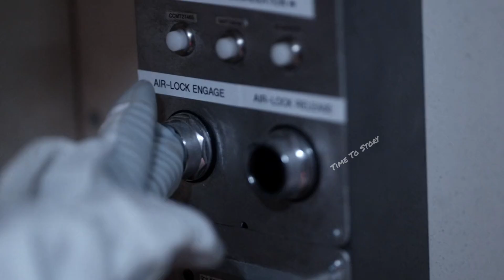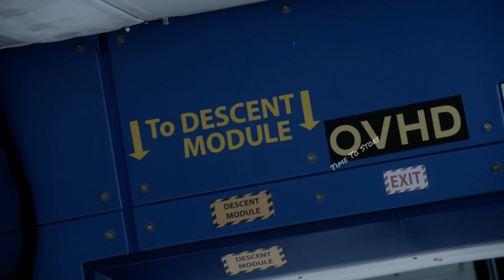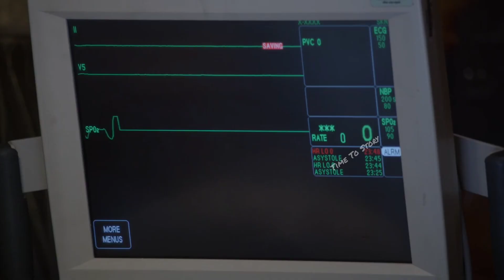The Last Man On Earth S2 Episode 10 Explained in Hindi/Urdu Summarized हिन्दी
The Last Man On Earth Explained in Hindi Story summarized

Friends, what if all the people in this world disappear due to a deadly virus and you are the only person left in this world, then would you like to live in such a world. If your answer is yes, then you will be able to relate to the character of Phil Miller because Phil Miller is the only person left in this world who has not disappeared due to the deadly virus that travels all over America in search of alive people. Me and when he does not find any live person, he comes back to Texas City, but as a last attempt, Alive in Texas writes in every board so that any living person can come to Texas City after seeing this board. And the story goes like this

Credits:

Distributor - 20th Television

Created by - Will Forte

Production companies - The Si Fi Company

                                             Lord Miller
                                             Productions

                                            20th Century
                                             Fox Television

Producer - Chris Plourde

Composer - Mark Mothersbaugh

Starring - Will Forte
                   Kristen Schaal
                   January Jones
                   Mel Rodriguez
                   Cleopatra Coleman
                    Mary Steenburgen

Cinematography - Christian Sprenger